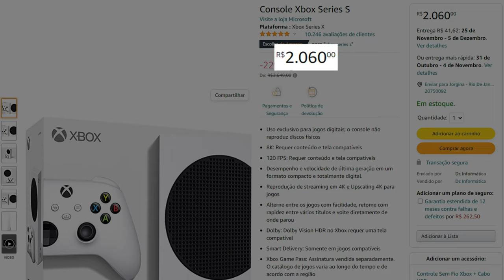XBOX SERIES S rodando Plague Tale Requiem - Ficou bom?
Testando o desempenho do XBOX Series S no game Plague Tale: Requiem. Como será que o console mais simples da geração se saiu aguentou um dos jogos mais pesados da atualidade?
A Plague Tale: Requiem é um jogo de ação-aventura e stealth desenvolvido pela Asobo Studio e publicado pela Focus Home Interactive. Foi lançado dia 18 de outubro de 2022 para PC, Nintendo Switch, PlayStation 5 e Xbox Series X/S

✅ XBOX
XBOX SERIES S
XBOX SERIES X

📃Regras para participar do sorteio da RX6600M no dia 30 de outubro:
1️⃣ - (Obrigatório) torne-se membro através do tipa: